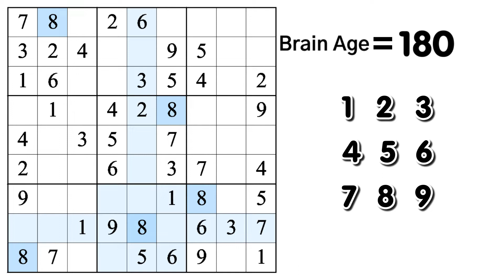210510-brainAge_vi_16x9.mp4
210510-brainAge_vi_16x9.mp4